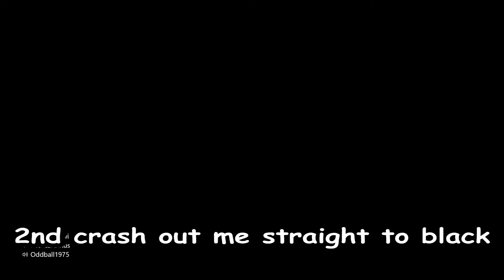Great CG but Xbox issues - Elite: Dangerous (Xbox One)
Thank you to CMDR Heavytank as I stole the last clip from him, I thing the guy shooting him's game decided after all those attempts to shoot a Dolphin it would save the guy from futher embarrassment.